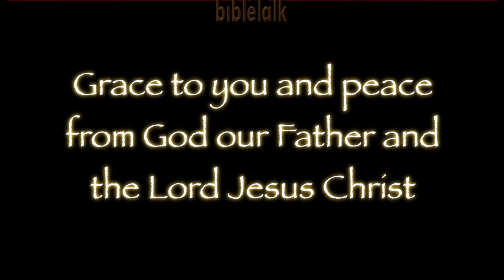The Sermon on the Mount - Part 21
An empty belly, a full spirit, and eyes to see the treasure. If you feast on the Word of God, and make the love of God your treasure, you will then clearly see the glory of God and be truly satisfied. It is a plan tried and true and fully tested over the ages.